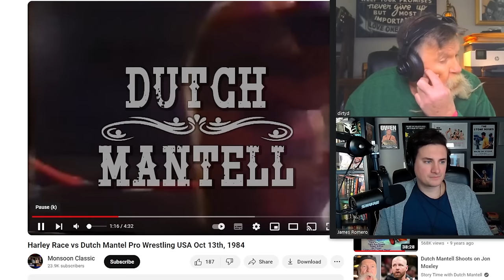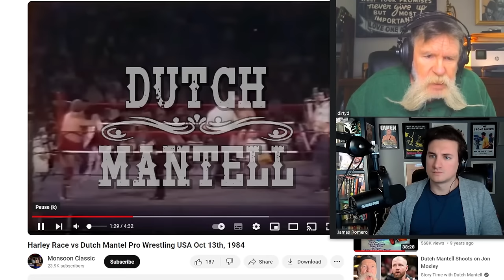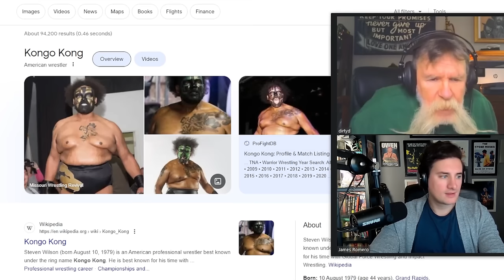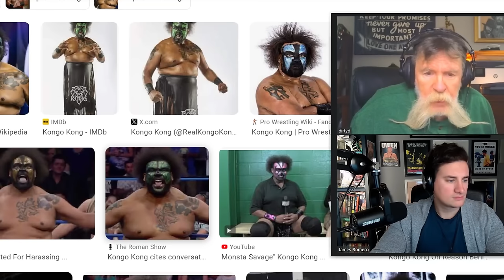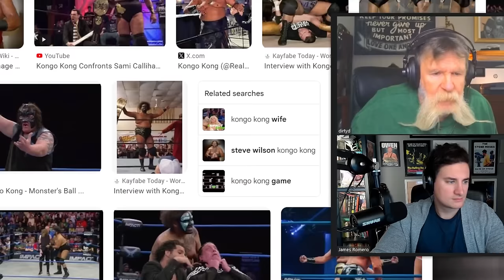Ask Dutch Anything 30 | John Cena Refusing To Lose | Jobbing to Harley Race, Undertaker As a Guest?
Ask Dutch Anything 30 | John Cena and Other Wrestlers Who Refused to Lose!

It's Tuesday.  On Tuesday we Ask Dutch Anything. This week, Dutch discusses his televised match vs Harly Race on Pro Wrestling USA and more specificlly, how the match came about, what he was told about the finish and how he felt about it.
Dutch will also talk about the concept of managing Jake Hager in AEW with a renwed "We The People" Gimmick, John Cena's rumoured backstage power plays and the prospect of having Mark Calaway on the podcast in the future!

00:00:00 - Intro
00:02:19 - Dutch Mantell vs Harley Race - WATCH-A-LONG
00:11:08 - When Dutch Matell Found Out Wrestling was FAKE
00:18:01 - Danny Spivey in Puerto Rico
00:25:00 - On Screen Contract Signings
00:27:01 - Dutch and James' Favorite Interviews
00:32:09 - Vader to TNA (TNA Losing Money)
00:43:43 - "We The People" Gimmick in 2024?
00:55:47 - John Cena Power Plays and Other Wrestlers Who Refused to Lose
01:02:27 - Undertaker on STwDM?
01:04:42 - Wrestlers Cherry Picking Refs
01:06:31 - Kongo Kong
01:08:46 - Tagging with Austin Idol
01:15:32 - Outro